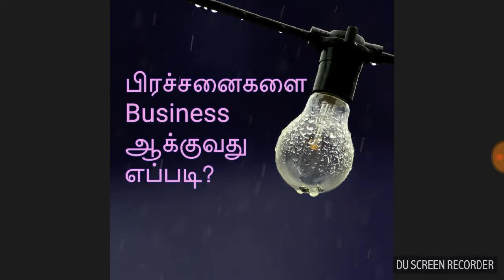பிரச்சனைகளை பிஸ்னஸ் ஆக்குவது எப்படி? How to change problem as a business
தினமும் புதிய புதிய பிரச்சினைகள் வரும், அவைதான் புதிய பிஸினஸ் துவக்கம், உங்களுக்கான பிஸினஸ் ஐடியா உங்கள் கண் முன்னே பிரச்சனையாக வரும் அடையாளம் கண்டு பிடித்து வெற்றி பெறுங்கள்